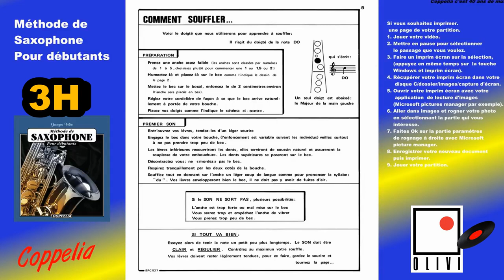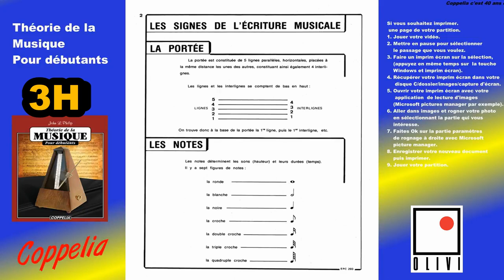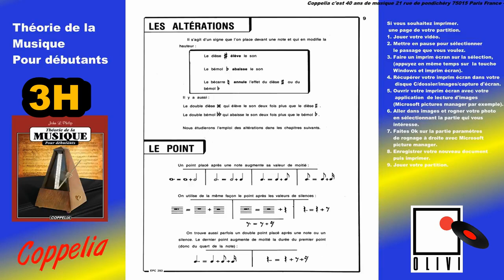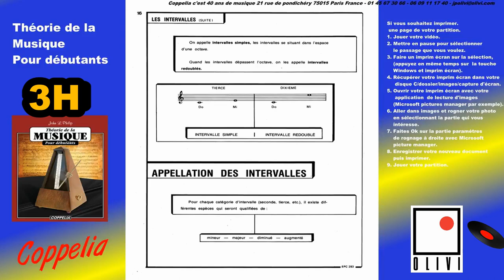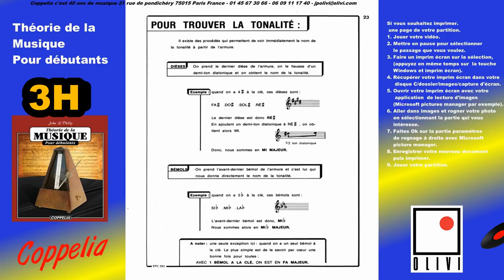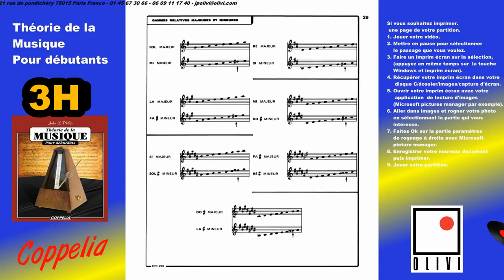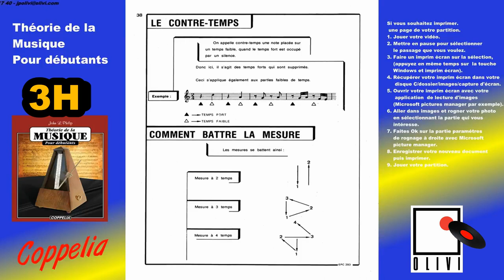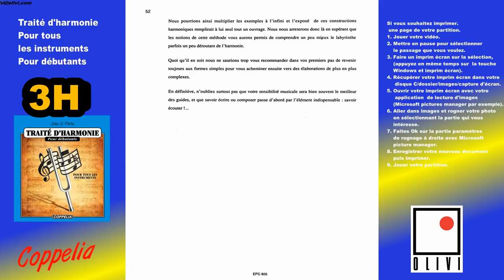PARTITION MUSICALE COMMENT APPRENDRE A JOUER DU SAXOPHONE POUR DÉBUTANTS - 3H - COPPELIA OLIVI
Pour voir toutes nos Playlists Coppelia Olivi  cliquer sur Playlists Crées

ou bien dans votre moteur de recherche saisir : « partitions pour débutants »
et cliquez sur l’onglet « vidéos »

Closer To Jazz par Audionautix

Hot Salsa par Audionautix

suivants dans la description :
Totally Looped par Audionautix

Artiste : __url_artiste__